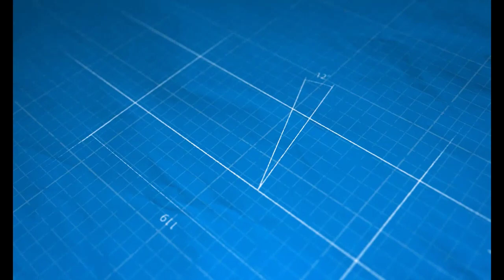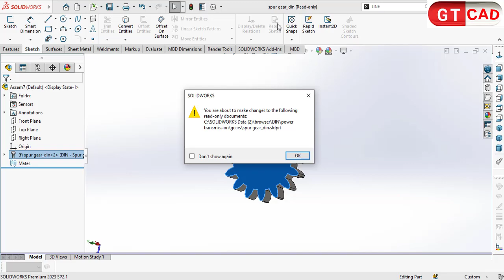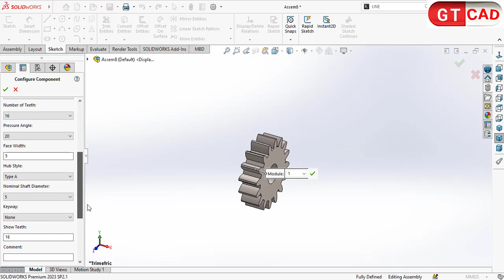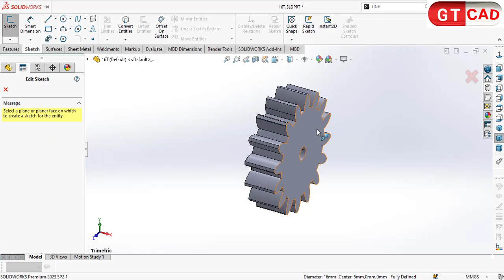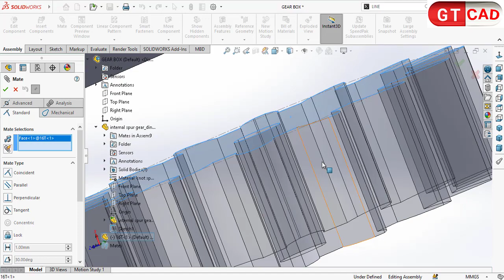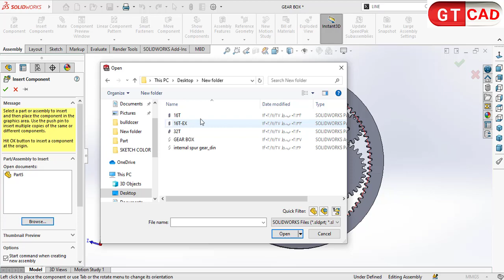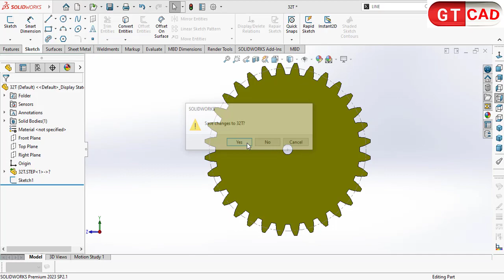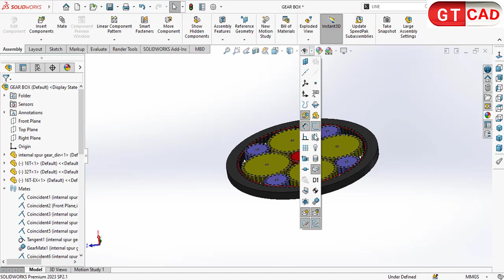💯lamborghini Gearbox_ (Mate) SolidWorks Assembly#solidworks mate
👇🔥See other projects to Learn SolidWorks mate like gear mate solidworks in easy way :